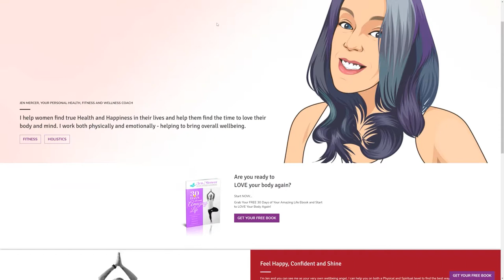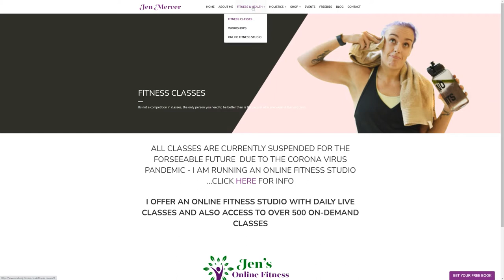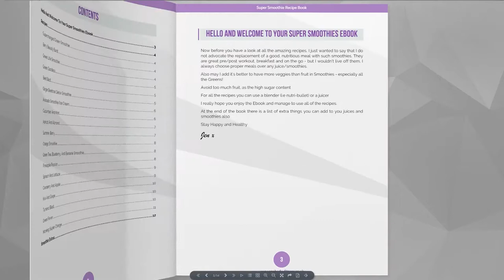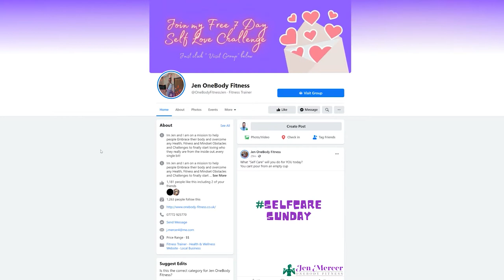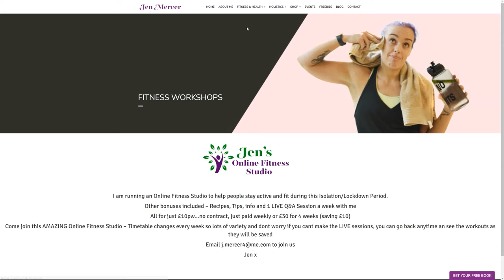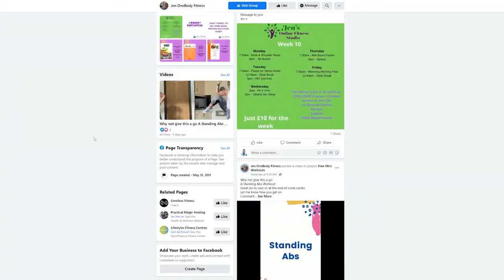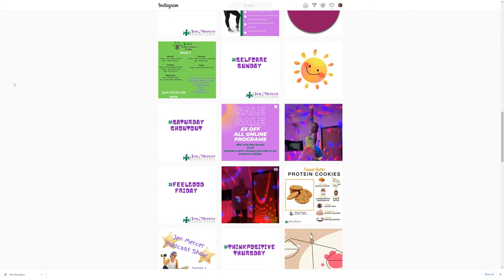Adapting to Covid-19: Episode 3 Jen Mercer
In the third episode of the Documentary – Adapting to Covid-19 by NiceToFilmYouvideo, I will introduce you to a young and energetic lady who dedicated her life to a sporty and healthy lifestyle and sharing her knowledge with others.
We made this interview in her kitchen which after COVID is not a regular kitchen anymore. It has become also a gym, office, and studio. It has become the kitchen of a new beginning.
Meet Jen who adapted her kitchen, her business, and her life to the new reality.

Stay positive and enjoy the adventure called LIFE.